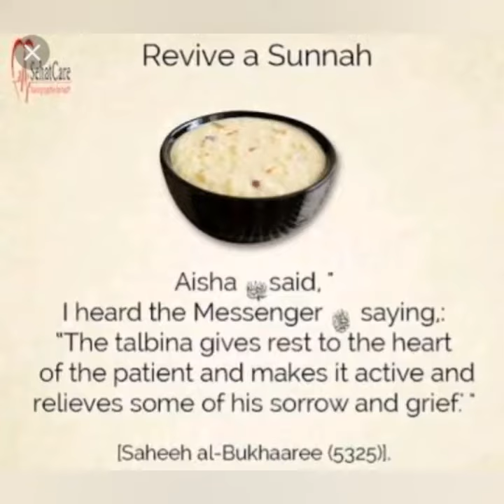Talbina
Talbina - barley drink. This is a simple but nutritious easy 10 mint breakfast or snak / go to recipe in a jiffy for kids and elder people or anyone babies included.